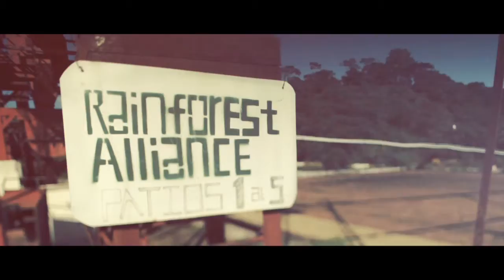Kenco Keeping coffee in the family